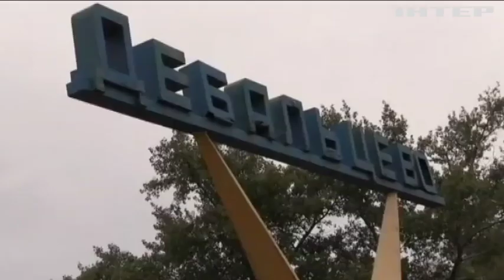5 років війни очима журналістів "Інтера"